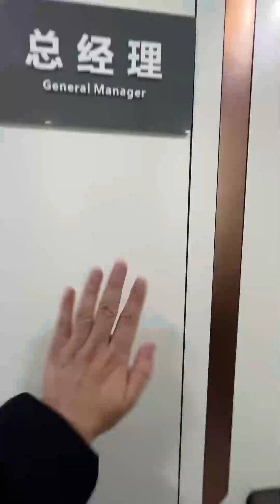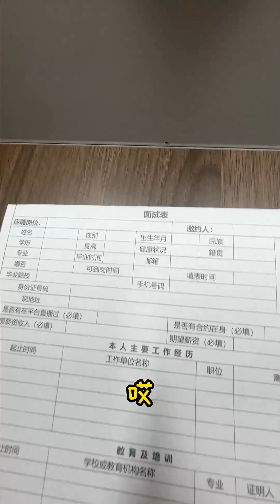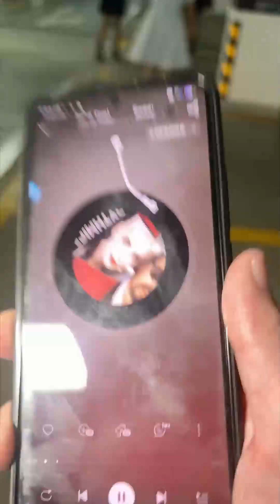帮主相亲竟然被女方嫌弃太穷了？帮主走向豪车的那一瞬间，女方后悔了！